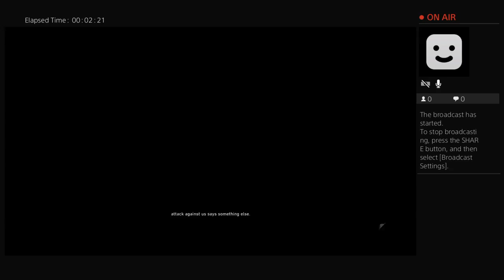Random Recon Team